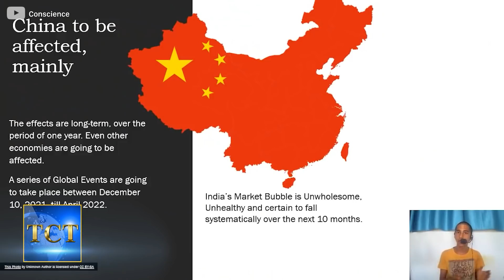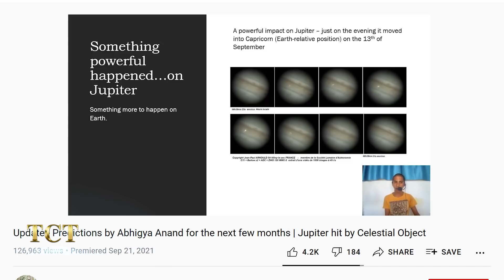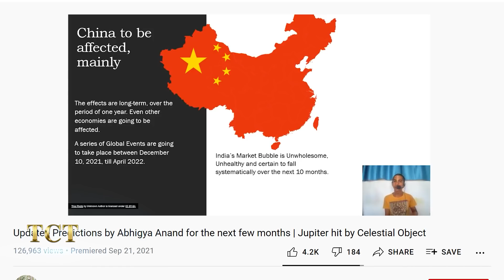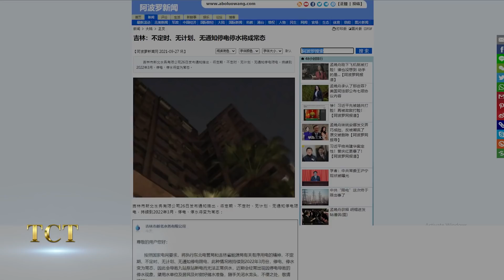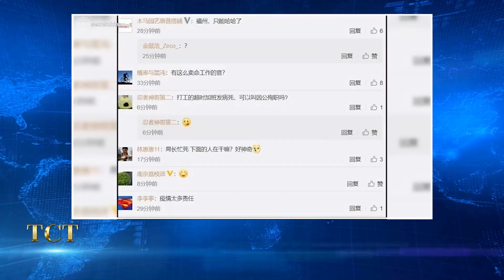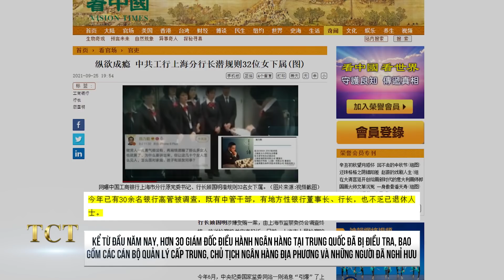Lời tiên tri mới nhất của thần đồng Ấn Độ: Trung Quốc chịu đòn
Chuyên mục Tin Tức Tiêu Điểm của TCT hân hạnh mời quý khán giả cập nhật tin mới:
Dân Trung Quốc đổ xô đi mua Iphone 13 tại Trung tâm mua sắm Tây An
Thợ đào bitcoin của Trung Quốc lo ngại trở thành “Jack Ma” tiếp theo,  cầu cứu sự trợ giúp từ bên ngoài.
Tỉnh Cát Lâm, Trung Quốc: Việc cắt điện và cắt nước đột ngột sẽ diễn ra thường xuyên.
Bà Mạnh Vãn Châu trở thành nạn nhân trong cuộc đấu đá nội bộ của ĐCSTQ
Cái chết đột ngột của cảnh sát trưởng công an Phúc Châu là do đâu?
Cựu Chủ tịch chi nhánh ngân hàng quốc doanh lớn nhất Trung Quốc bị truy nã.

===oOo===
Sự tin tưởng và yêu thích của quý vị là động lực để chúng tôi nỗ lực phục vụ tốt hơn. Chân thành cảm ơn quý vị!